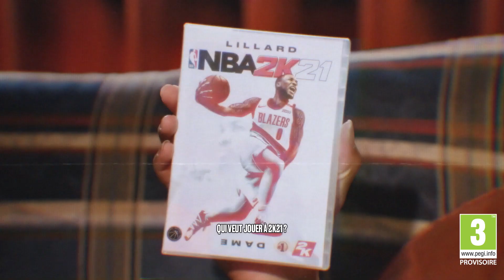NBA 2K21 • Everything Is Dame Trailer • FR • PS4 Xbox One PC